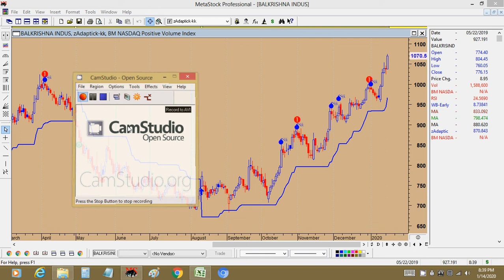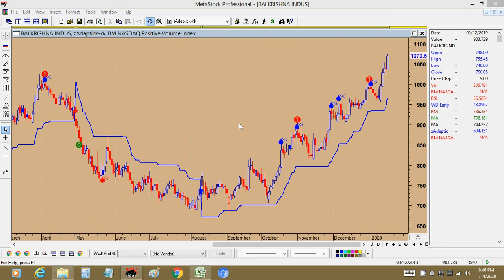15 jan equity intraday levels : Siemens / Heromotto / IOC / Titan / Yes Bank.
Buy above sell below tamil - youtube channel Designed by wildberry equities team. We have more than 17 years of experience in trading software distribution. All categories like Realtime softwares in NSE/MCX and positional software for long term investors.